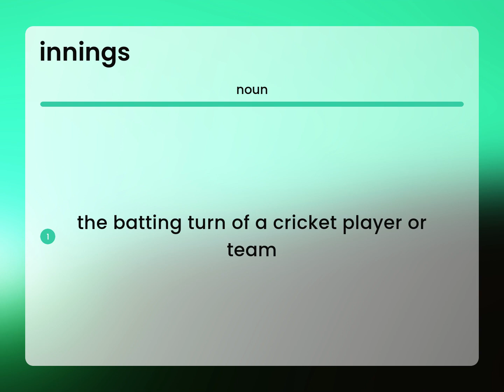Innings — meaning of INNINGS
INNINGS in the dictionary